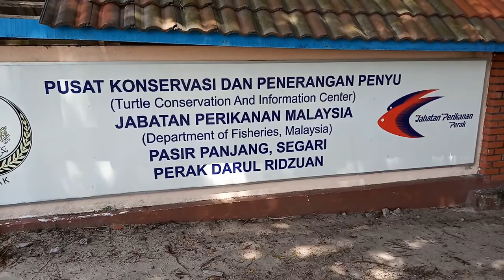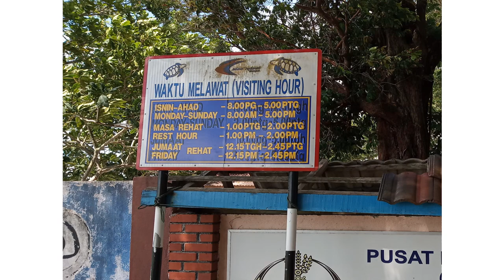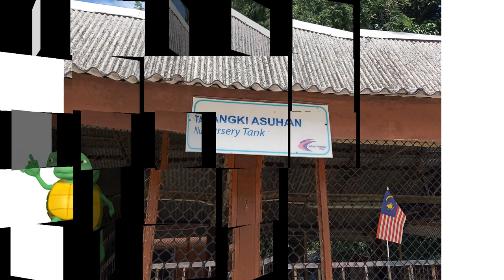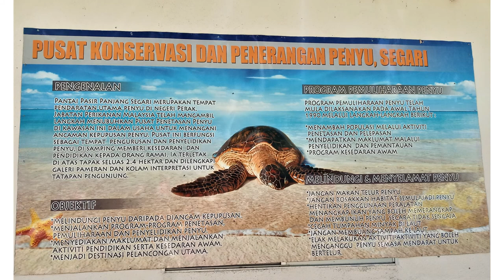LET'S VISIT TO SEGARI TURTLE CONSERVATION CENTER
Let's take a look and gain knowledge on how turtles are conserved at Segari Turtle Conservation Center, Malaysia from eggs until become adult turtles.